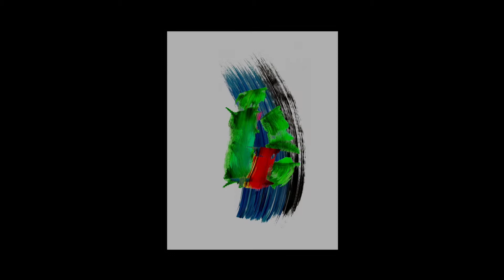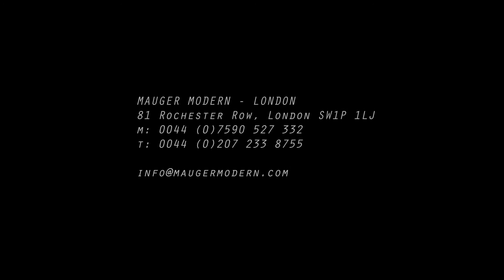macroland by jeffrey robb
Macroland 3D lenticular art by Jeff Robb artist. Macroland is a series of three dimensional lenticular art by critically acclaimed artist Jeffrey Robb.